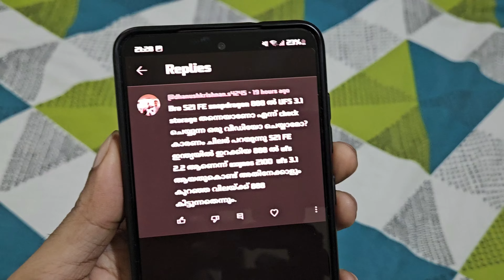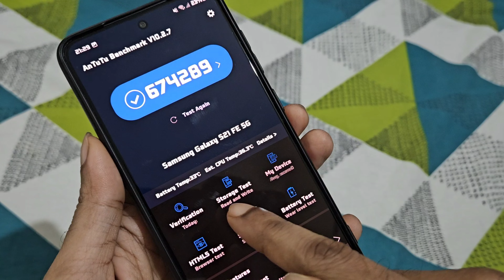(MALAYALAM)HOW TO CHECK STORAGE TYPE IF ITS A UFS 2.2 OR UFS 3.1 OR UFS 4.0 IN UR ANDROID PHONE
In this video I'm going to show you how you can check the storage speed in ur Android phones easily